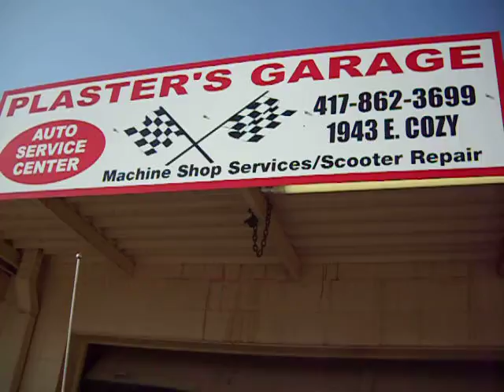google go kart repair car repair scooter repair plaster garage